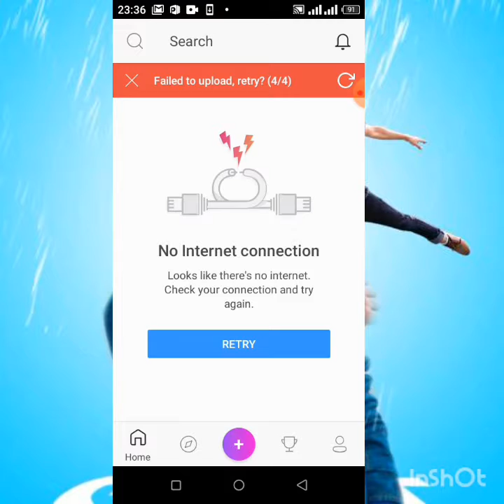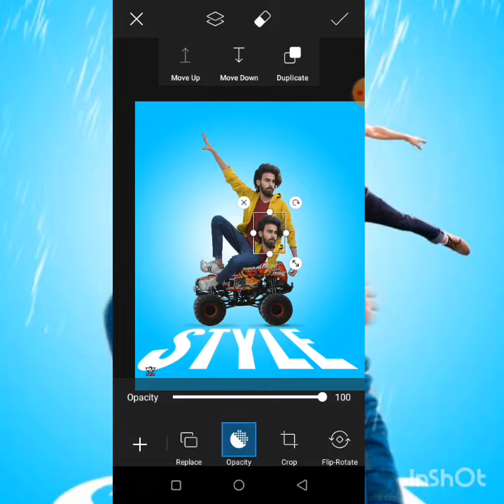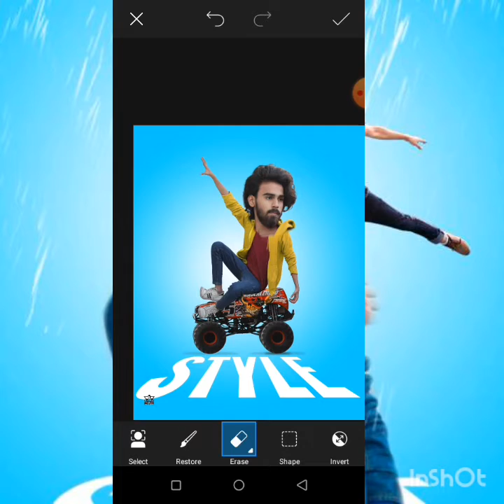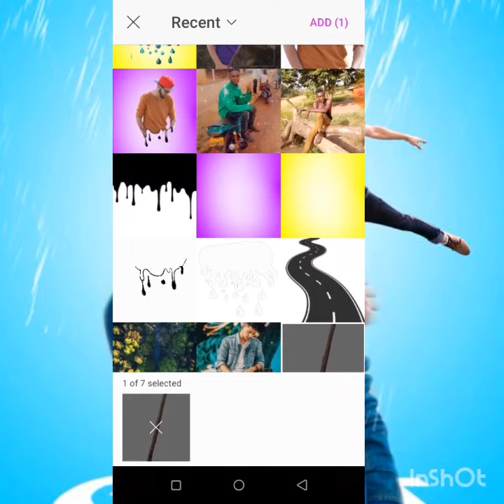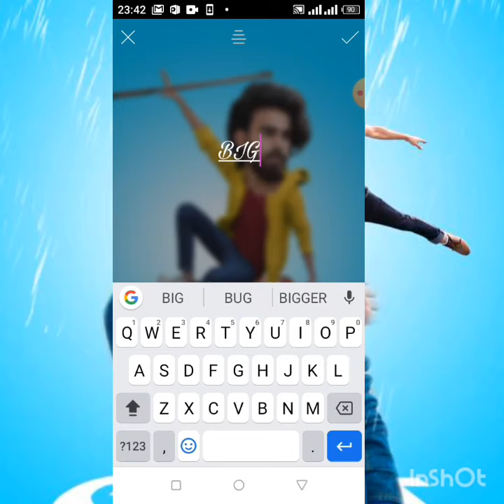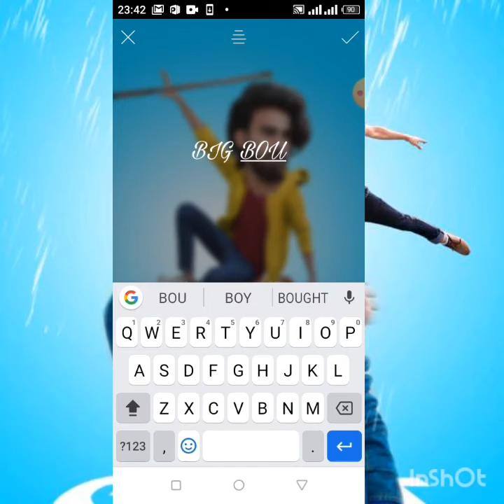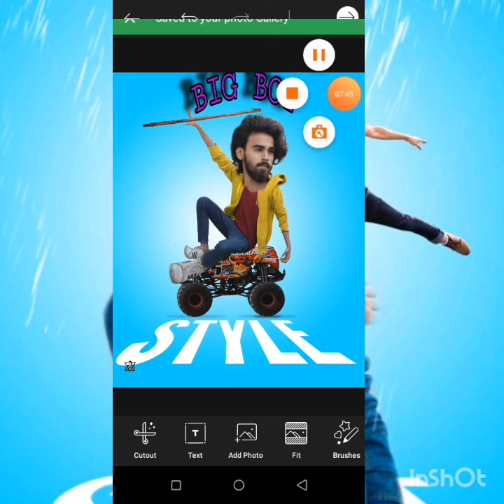Picart Big boy !!!! Big boy crazy art tutorial 2021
I teach how to edit photos on picart using your smart phone
  app called PicsArt all about graphics designe
   today I wanna show up how to edit big boy on picart
crazy art tutorial
PHOTOSHOP
photos edit
Snapseed photos edit